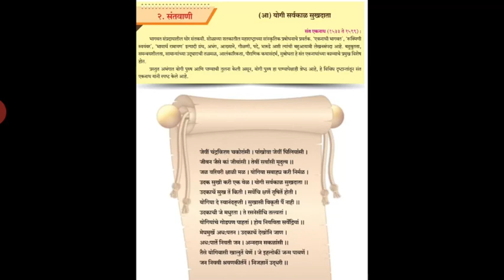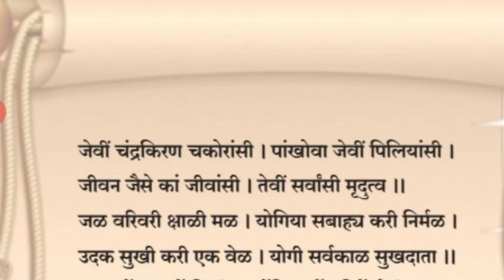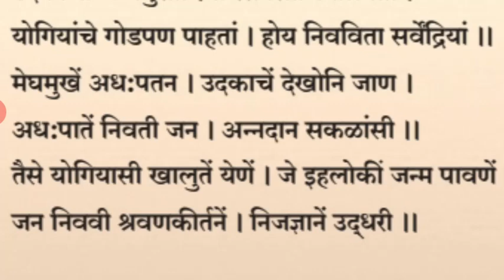Std X (Class 10) / Maharashtra Board / Marathi Aksharbharati / Santvani ( संतवाणी ) = Part 2